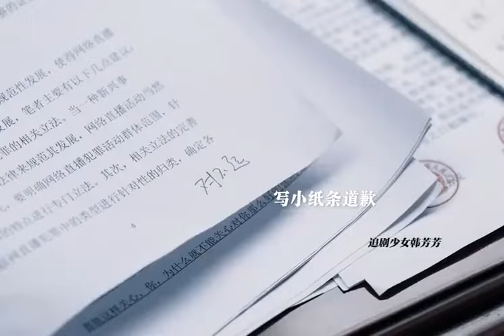Capable female police officer ✖️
The captain of the criminal police, the tacit understanding of double A investigations, giving each other a step down~ so cute 好剧推荐#电视剧公证